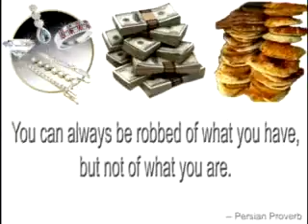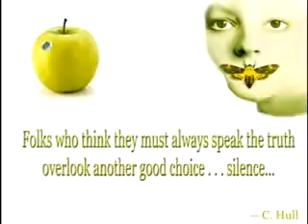Spirituality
Vish Writer and John Harricharan have between them more than 5 decades of spiritual experience and have touched tens and thousands of lifes across the world. You can get to know more about them
Spirituality , Age New Spirituality , New Age Spirituality